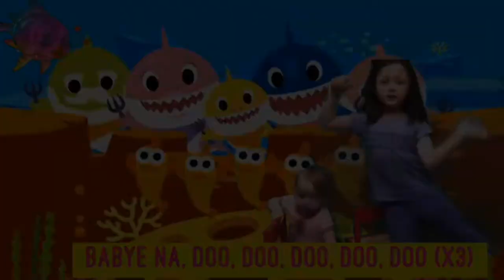BABY PATING (BABY SHARK) || Baby and Me Sing-Along || Episode: 5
Let's sing BEYBI PATING (TAGALOG VERSION) & BABY SHARK (ENGLISH VERSION) YAY! It's one of my Baby sister's FAVORITE SONG! She's shock she's on this video LOL!! Enjoy! : D

Baby Shark English Version starts at: 1:42

Kid's Age:
Lana = 5 yrs Old
Baby = 1yr Old

Account run by mom

DISCLAMER:
Xoxo
Just Kidding With Lana

BABY SHARK
NURSERY RHYME
SING A LONG
EDUCATIONAL
SING AND DANCE